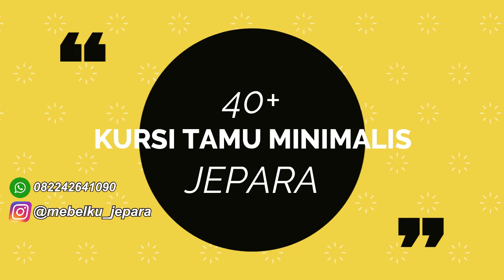30 Daftar Populer Kursi Tamu Dari Kayu Minimalis Jati Jepara Murah - Jepara Furniture center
Daftar harga Kursi Tamu Minimalis dari kayu jati terpopuler sepanjang tahun dan terlaris. harga mulai 3 jutaan .
dari daftar harga kursi tamu minimalis diatas anda bisa melihat juga di website kami :